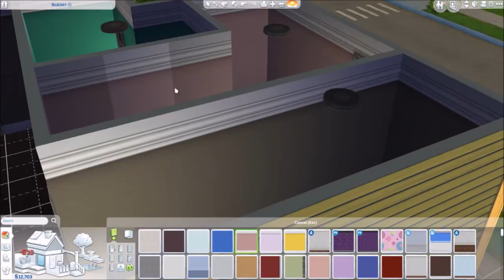Sims 4 | Not So Berry Part 21